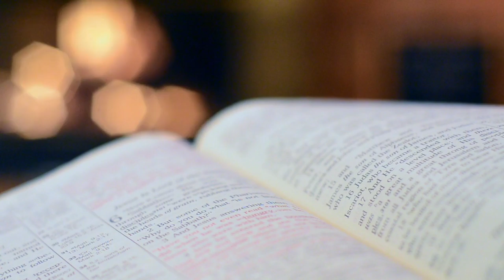Results of Online Sunday School Talent Competition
H.G.Dr. Joseph Mar Dionysius Metropolitan, announced the results of Calcutta Diocesean Online Sunday School Talent Competition